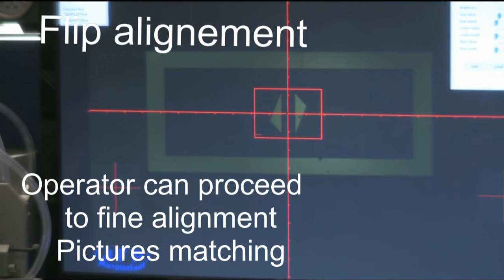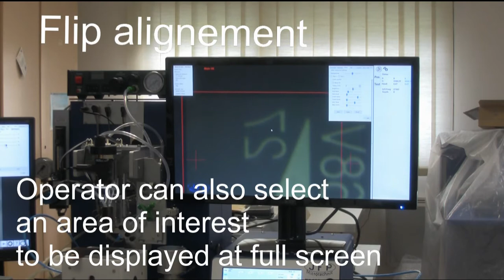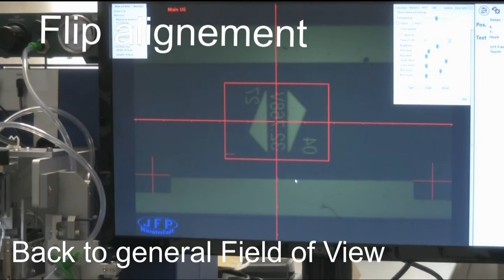FLIP & Thermosonic JFP/wb300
DIE BONDER JFP WB300
Manual die bonder with automatic Z
Thermosonic, Thermocompression, Reflow , Eutectic head and Dispensing capabilities
Placement with Face up and Face down (flip)